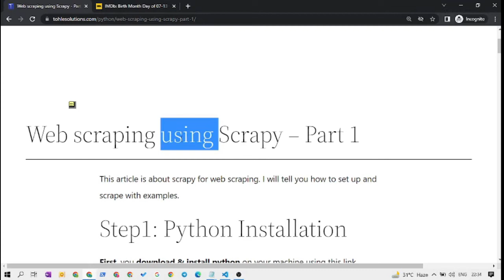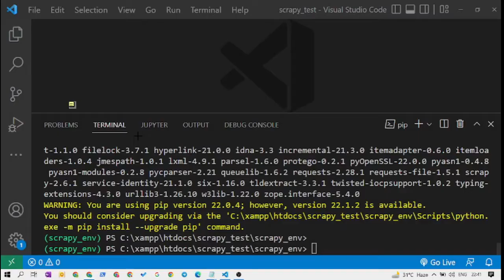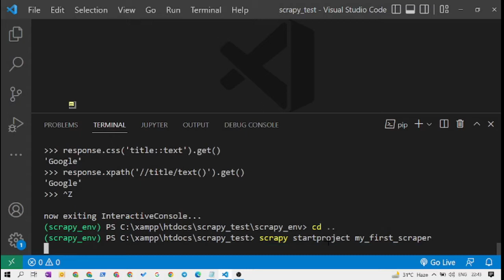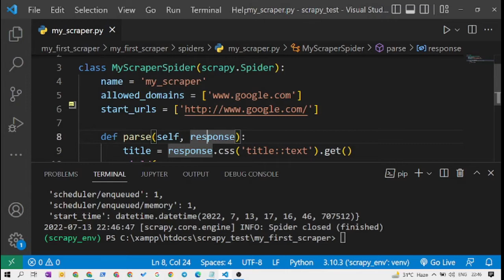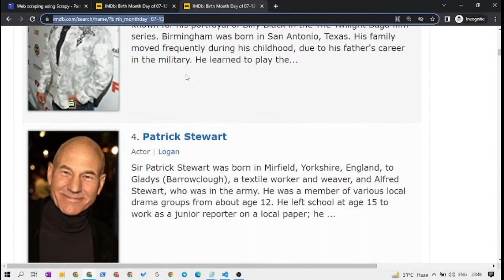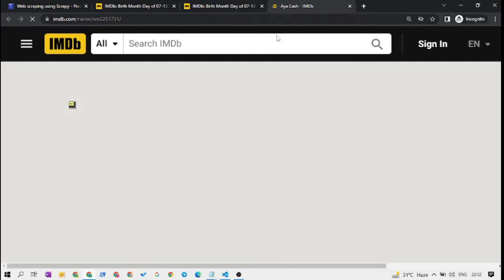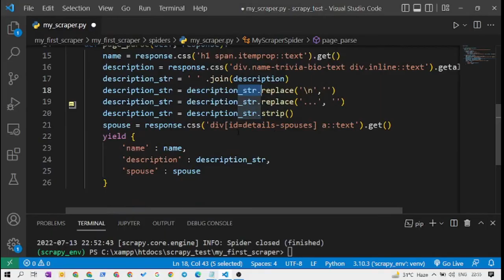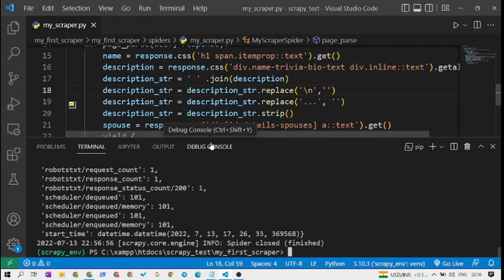Web scraping using Scrapy - Part 1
This video cover few examples of scrapy

1. setting up python virtual environment
2. scrapy installation on vindows
3. creating first project in scrapy
4. scarpy shell
5. scrapy selectors
6. scrapy example to scrape title of page
7. scrapy example to fetch names form the page
8. multipages scrapy example.